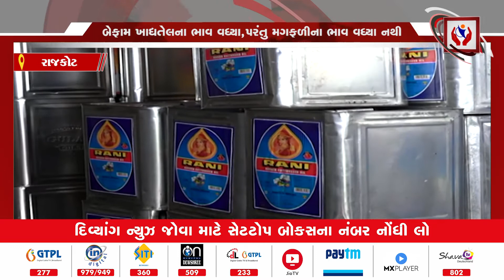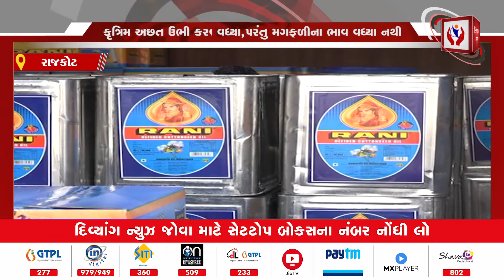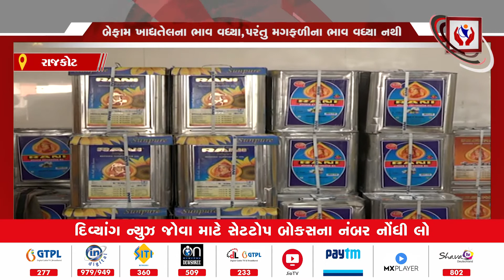Rajkot | બેફામ ખાદ્યતેલના ભાવ વધ્યા, પરંતુ મગફળીના ભાવ વધ્યા નથી | Divyang News